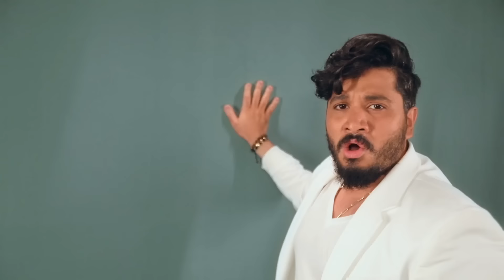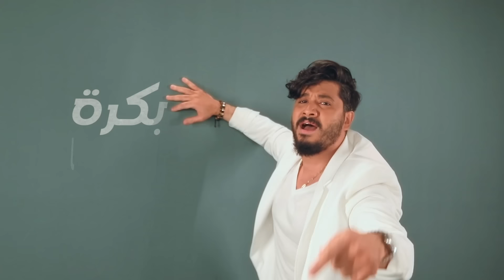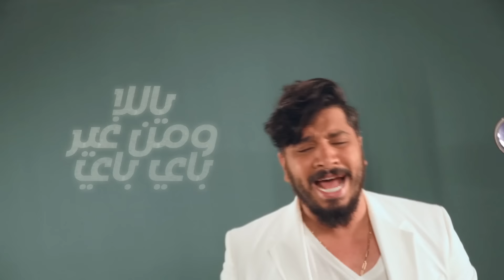Moustafa Hagag - Ya Bay | مصطفى حجاج - ياباي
مصطفى حجاج - ياباي (كلمات) ۲۰۲۲
Ya Bay Album |  من ألبوم ياباي
Moustafa Hagag - Ya Bay (Lyric Video) 2022

✔ خليـها كول تون :
(Vodafone Egypt)
 أبعت كود الأغنية : 733 في رسالة لـ 5555
Lyrics And Composer : Mohamed El Nady | كلمات والحان : محمد النادي
Music Arrangement : Jalal El Hamdaoui | توزيع : جلال الحمداوي
Sound Engineer : Hany Mahrous | هندسه صوتيه : هاني محروس
Mix and Master : Hany Mahrous | ميكس وماستر : هاني محروس
Studio : M Sound 1 | استديو ام ساوند1
Solo Violin : Mohamed Medhat | صولو كمان : محمد مدحت
Oriental Drum : Ahmed Ayadi | طبله : احمد عيادي
Clarinet : Saadoun | كلارينيت : سعدون
Guitar : Sherif Fahmy | جيتار : شريف فهمي
Oud : Islam El Ebty | عود : اسلام الأبتي
Photographer : Hussein Basha | فوتوغرافر : حسين باشا
DOP : Mazen Fathy | مدير تصوير : مازن فتحي
Art Director : Mohamed Gamal | مهندس ديكور : محمد جمال
Hairstylist : Ashour | كوافير : عاشور
Makeup : Rasha Youssef | ميك اب : رشا يوسف
Editor: Youssef Fathy | مونتاج : يوسف فتحي
Colorist : Nour El Mekawy | الوان : نور المكاوي
Creative Direction : Hany Mahrous - Omar Ayman
Youtube Manger : Hisham Adel | ادارة اليوتيوب : هشام عادل
Designer : Mohamed Hegazy | ديزاينر : محمد حجازى
Production Team : Ramy Zaghloul - Mina Yakoub | فريق الانتاج : رامي زغلول - مينا يعقوب
Assistant Producer : Nicole Hany Mahrous | مساعد منتج : نيكول هاني محروس
Produced by NJ Music Production | انتاج : ان جي ميوزيك برودكشن
Nj Management : Mohamed Fouad
الكلمات | Lyrics
لو كان جوايا ليك حب في قلبي اظنه خرج
وده يوم المُني استنيته ياما يجي  يوم الفرج
في الغل وفي القسوه  اللي في قلبك
حدث ولا حرج

انا استحملت ازاي يا باي يا باي
يالا ومن غير باي باي
يا باي يا باي
لما اشتريتك كنت زي اللي اشترى التروماي

حذرتك ياما تتقي شر الطيب لو غضب
شوفت اتحولت عليك فجأه وعلي اهون سبب
واطمن كله هيخلص منك بكره الدنيا
تعلمك الادب